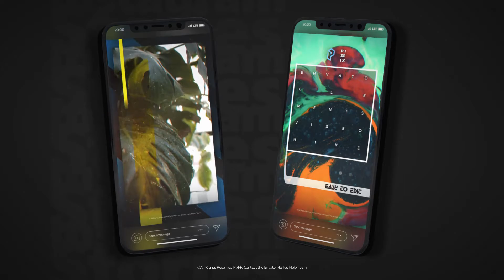Instagram Stories Slides Vol. 31